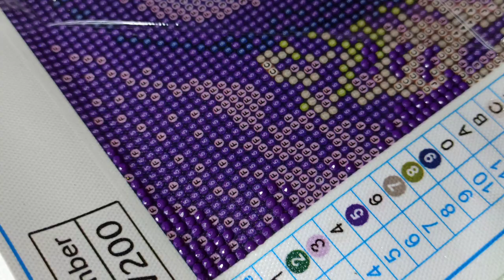DIAMOND PAINTING | KOKESHI DOLL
📝 5D DIAMOND PAINTING | KOKESHI DOLL | PHILIPPINES
🔹Canvas Size: 30 x 40 cm
🔹Drill Type: Fully Beaded (Round)
🔹Colors: 24 Colors

S H O P E E  S H O P
Frendyest.ph (Bought from this shop)